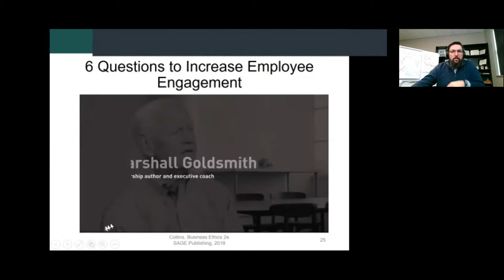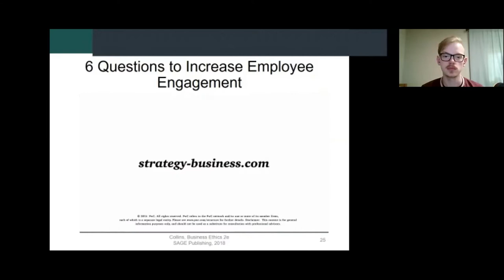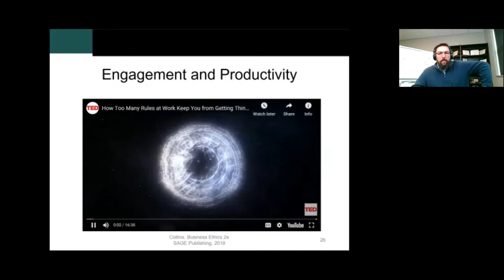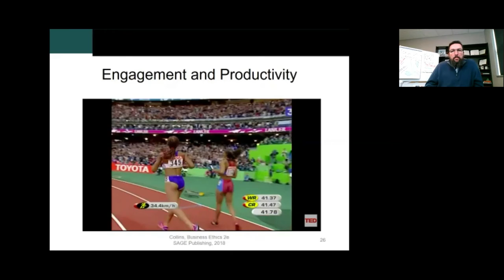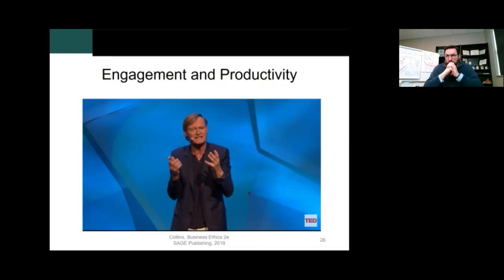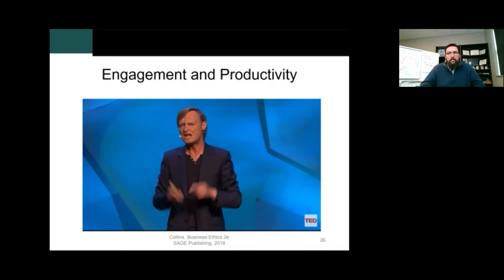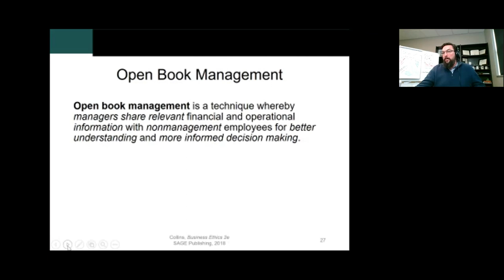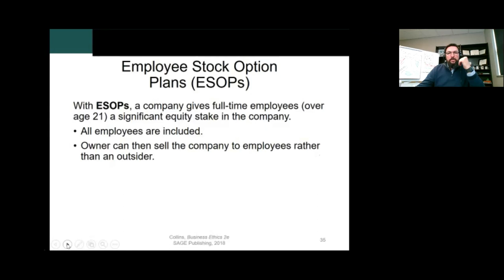Values and Ethics in Organizational Leadership, Thursday, April 16, 2020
In this class, we discuss employee engagement, what questions an employee should ask themselves to judge their engagement, and the critical importance of cooperation.